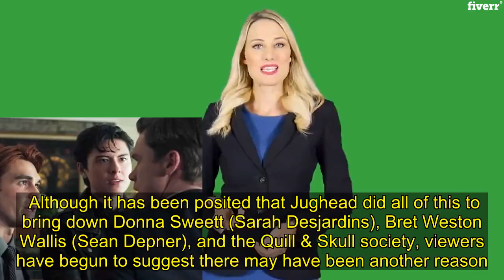Riverdale season 4 theories: Real reason Jughead Jones faked his death 'revealed'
The residents of Riverdale are still reeling from the unexpected death of Jughead Jones (played by Cole Sprouse). After weeks of hearing about Jughead’s shocking and brutal death at the hands of Betty Cooper (Lili Reinhart) last week’s episode finally revealed Jughead was not really dead, but he was faking his death all along. Now, fans of the show have been theorising over what is going to happen next in the show, following the dramatic revelation surrounding Jughead’s return to the spotlight. Although it has been posited that Jughead did all of this to bring down Donna Sweett (Sarah Desjardins), Bret Weston Wallis (Sean Depner), and the Quill & Skull society, viewers have begun to suggest there may have been another reason. While Jughead is keen to bring the society down, he has been missing the society he grew up with - the Southside Serpents. Jughead was last involved with the Southside Serpents back in season three, whilst they were dealing with the Pretty Poisons - Cheryl Blossom’s (Madelaine Petsch) gang.     READ MORE   Riverdale theories: Could Jughead still die?  Now, fans have been pointing out the gang may be summoned back to reunite after the loss of their former leader, Jughead. Reddit user - and Riverdale fan - imasurvivor2011 recently posted a theory regarding Jughead’s supposed death and the truth behind it. They asked: “Plot twist? What if they did the whole ‘Jughead’s (fake) death’ just to get the Serpents back together?” (sic) This would obviously be a huge step for Jughead, as he would have brought the gang back together total down the Skull & Quill Society.    It would also begin the return of a number of huge characters of whom were featured throughout seasons two and three. However, there are fans who aren’t too happy about this potential change, as unhappy fans responded to this claim. One wrote: “That’d be underwhelming af considering there hasn’t been a serpent storyline in a long time.” While Jughead’s fake death is rumoured to bring back the Serpents, it has also been theorised the youngster will go on to die in episodes to come.  Recently, fans on Reddit have been pointing out the latest episode began with Jughead’s obituary, which stated his death was on March 18. Viewers have explained that the Riverdale episode airing on March 18 has not yet occurred, and could in-fact see him get killed off. Reddit user The_LadyLicorne said: “In the beginning of the episode, it says Jughead died on March 18 2020. “Which would be in two weeks! Plus, the 18th is on a Wednesday, when the show usually airs. Coincidence? Maybe not.” Trending  READ MORE   Riverdale season 4: Why did Jughead Jones fake his death?  The fan continued: “What if Jughead is not dead... yet? It seems weird that the big reveal was so anticlimactic.” “Maybe something is coming soon?” they went on to add. “And Jughead will really end up dead in two weeks?” Another fan commented: “I don’t think the date really means anything. They are going from when they found